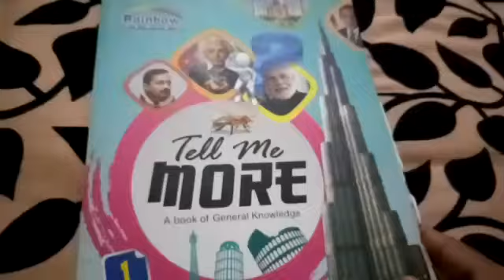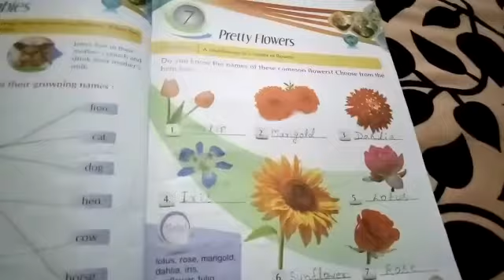Class 1 gk | 31 may